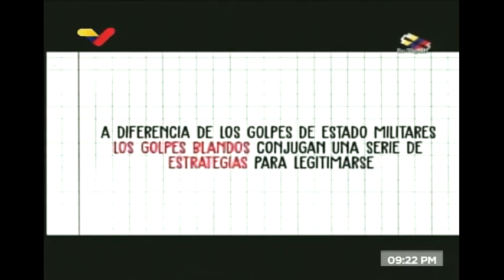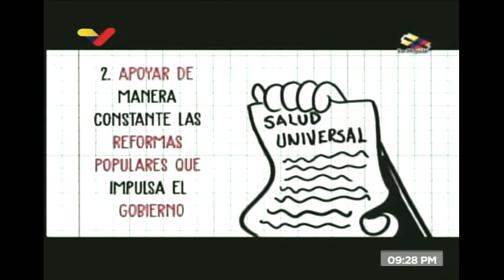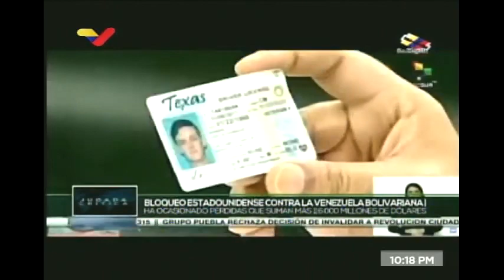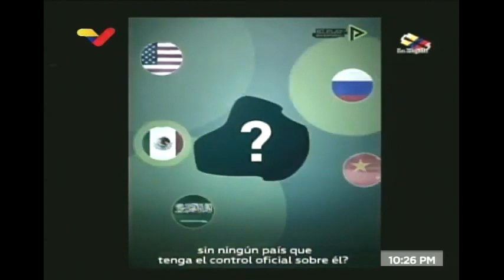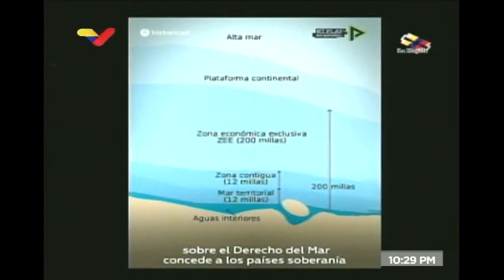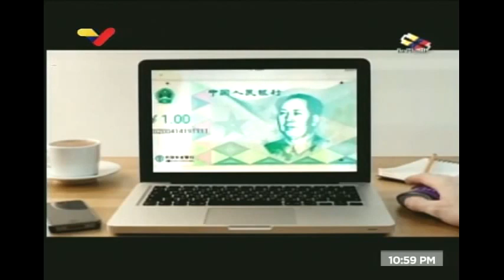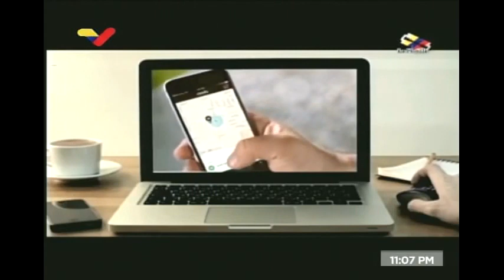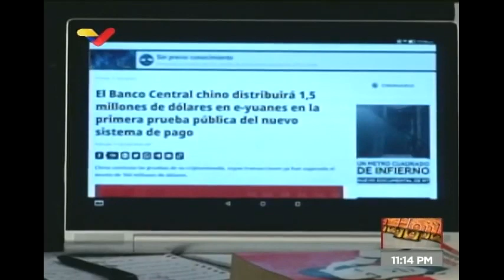La Hojilla 2020.10.10 con Mario Silva